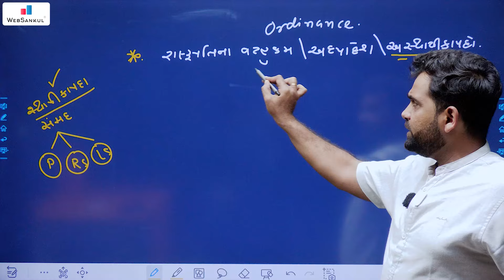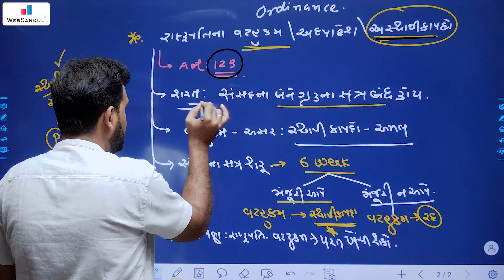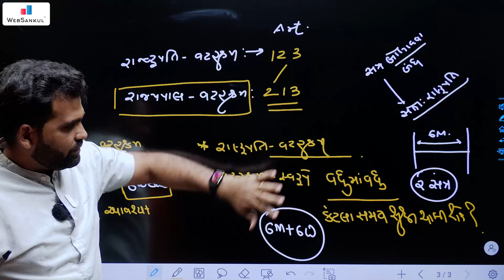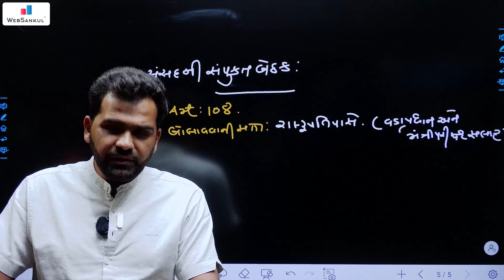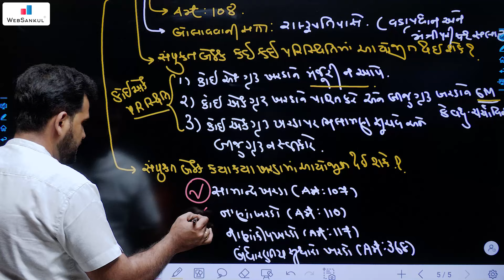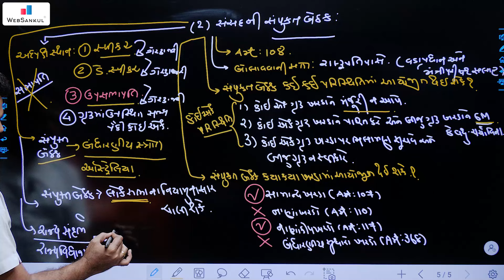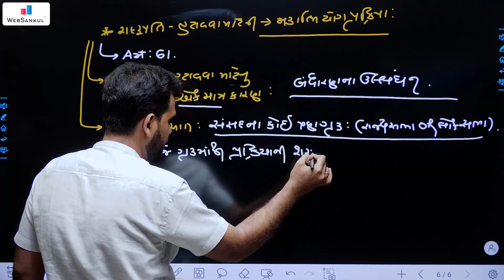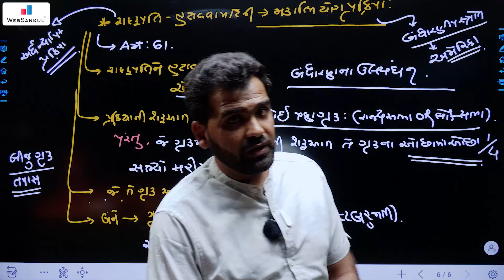રાષ્ટ્રપતિનો વટહુકમ | સંસદની સંયુક્ત બેઠક | રાષ્ટ્રપતિને હટાવવાની મહાભિયોગ પ્રક્રિયા | GPSC | STI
રાષ્ટ્રપતિનો વટહુકમ | સંસદની સંયુક્ત બેઠક | રાષ્ટ્રપતિને હટાવવાની મહાભિયોગ પ્રક્રિયા | GPSC | STI | PSI

       4600+ HD Quality વીડિયો લેકચર્સ,
➡️ 1150+ સોલ્યુશન સહિત ટોપિકવાઇઝ ટેસ્ટ તેમજ રેન્ક
       સાથેનું એનાલિસીસ,

📲 Application HelpLine Numbers :

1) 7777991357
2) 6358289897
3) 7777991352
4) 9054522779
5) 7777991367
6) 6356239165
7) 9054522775